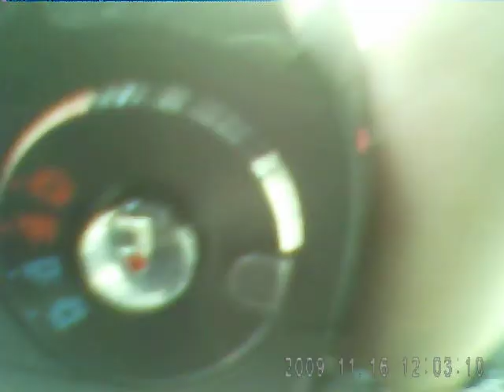Julian Heicklen's 2009-11-16 FIJA outreach and arrest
On Monday, November 16th, 2009, like the 4 Monday's prior, Julian Heicklen stood in front of the federal courthouse at 500 Pearl St. in Manhattan in order to distribute Fully Informed Jury Association pamphlets to potential jurors. Again he was arrested and cited for unlawful distribution of materials as stated in CFR, Title 41, Subsection C, 102 #74.415(c). A professional photographer who was at the courthouse for a separate case who started taking photos of the arrest was harassed by the officers for doing so. He was later released with a warning not to film things he did not have permission to.